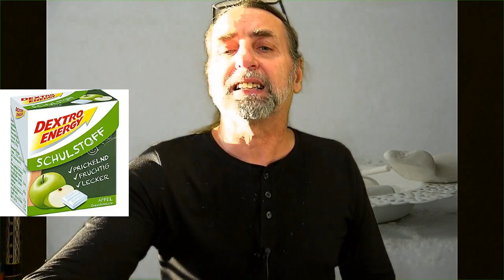Zucker warum so ein Heißhunger und warum so ungesund!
Zucker ist nach wie vor ein großes Thema. Welcher Zucker nun wirklich ungesund ist und warum und weshalb man immer wieder solche Heißhungerattacken bekommst, erfährst du hier! Alles Liebe GeJo

👌 +Vitamin K2 bei AMAZON sehr zu empfehlen all trans:

👌 Zum Entgiften und Superfood-Chlorella-Spirulina-Kelp Bio Algen:

👌 Lugolsche Jod-Lösung 5 %, diese verwende ich:

👌 Das DMSO Handbuch:

👌 DMSO pharmazeutische Qualität:

👌 MSM Kapseln hochdosiert:

👌 Vitamin K 2 Kapseln:

👌 Vitamin B 12 Lutschtabletten und bioverfügbar:

👌 Den Darm wiederherstellen mit anorganischem Schwefel:

👌 Krebs verstehen und heilen: